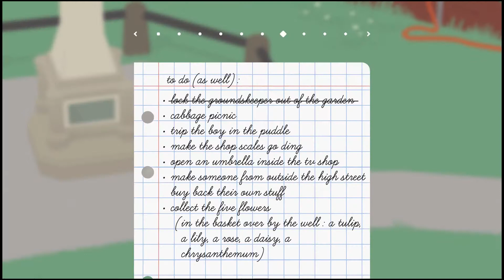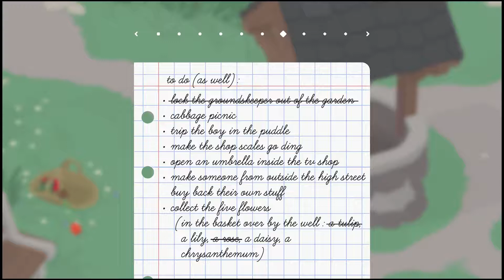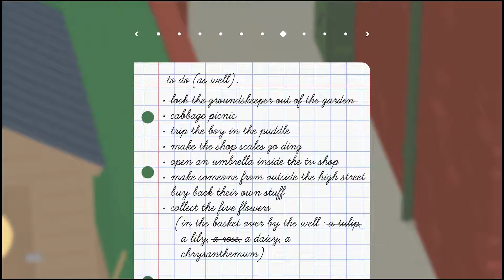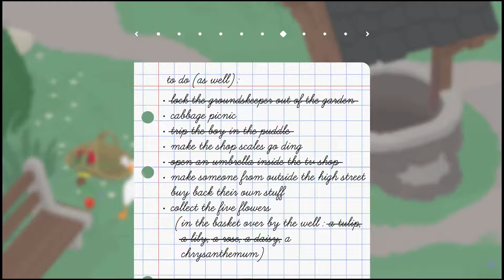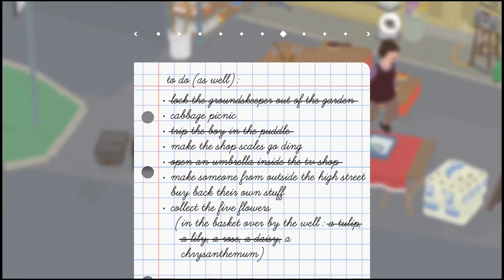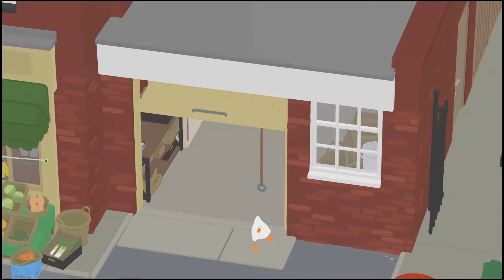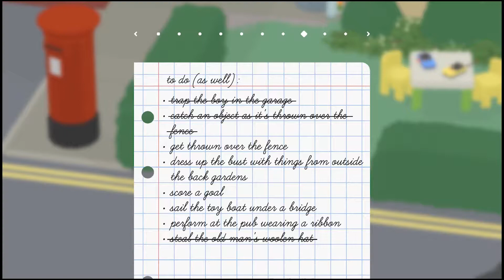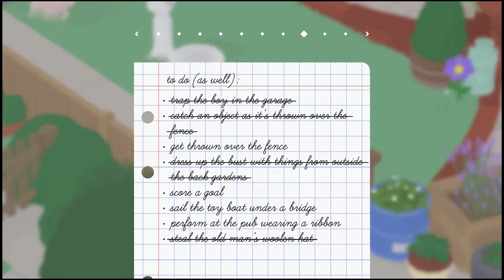Duck Duck Goose - Untitled Goose Game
FINALLY!

Finally we are here at the "To Do As Well" Quests! Also known as side quests! ALSO KNOWN AS HERO'S FAVORITE THING!

I mean, she did kinda name herself after them.

Hello everyone and welcome to the post game of the Untitled Goose Game.

We are re-exploring the land, list in hand, and going absolutely crazy on the poor people of this village... and probably the 100th or so time since we saw all those bells last time *eye twitches, rage breaks*

Reeaaaaaaal funny House House... (it will be when Hero has a bit more distance from this game).

Today we put the fear of goose in a boy, blow off a burly man, and terrorize the land with umbrellas, garages, and toothbrushes. We also collect flowers,  clothes, and shortcuts. Finally, we attempt to use cabbages, toys, and cash registers but it doesn't work out this episode.

If this were any other game that would make no sense. Except it's Untitled Goose Game and it makes too much sense. And it's hilarious til the end.

Anyways we do have one more episode coming up after this one where we will be finishing the list (actually I don't think we do - I think Hero missed one last goal and didn't see it, which ironically is score the goal - which you can bet there will be a sixth episode if so).